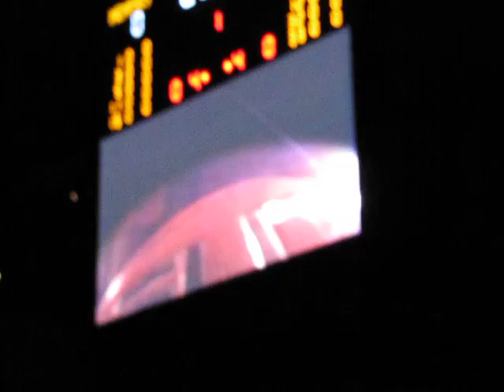2009-10 University of Memphis Tigers Men's Basketball Pregame Intro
Video of the 2009-10 University of Memphis Tigers Men's Basketball Pregame Intro